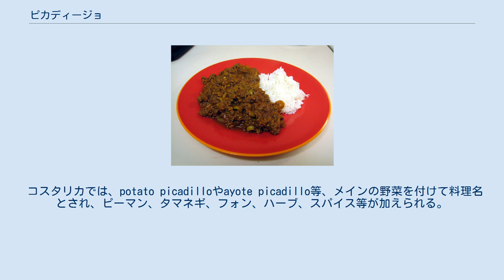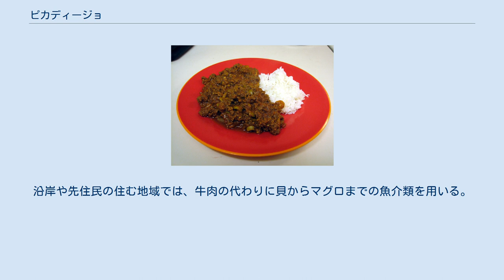ピカディージョ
ライスとともに盛ったピカディージョ ピカディージョ(Picadillo)は、ハッシュと似た、ラテンアメリカの多くの国とフィリピン（フィリピンではginilingやarroz a la Cubanaとも呼ばれる。）の伝統料理である。
牛挽肉、トマト（代わりにトマトソースを用いることもある）の他、地域によって様々な材料を用いる。
ライスと一緒に供されたり、タコスやペイストリー、クロケットの具材としても用いられる。
スペイン語でpicarは、「ミンチにする」「刻む」を意味する。
 コスタリカでは、potato picadilloやayote picadillo等、メインの野菜を付けて料理名とされ、ピーマン、タマネギ、フォン、ハーブ、スパイス等が加えられる。
タンパク源が入ることもあるが、必須ではない。
トルティーヤまたはライスが添えられる。
 キューバでは、トウガラシ、タマネギ、ニンニク、オレガノ、クミン、トマトソース、フォン、オリーブが入れられ、レーズン、ジャガイモ、ケッパーが加えられることもある。
地域により、オリーブ油と白ワインでソテーする。
ブラック・タートル・ビーン及びライスとともに供する。
 ドミニカ共和国では、トウガラシ、赤タマネギ、ニンニク、トマトソース、ブイヨンキューブ、オリーブ、ケッパー、レーズン、固ゆで卵、リンゴ酢、オールスパイスを加える。
白米や玄米のライスとともに供する。
 プエルトリコでは、エンパナーダ、アルカプリア、ピオノノやその他のフリッター等のフィリングとして用いられる。
ライスや豆とともに供することもある。
挽肉をハム、タイム、クミン、オレガノ、ローリエ、レカイト、トマトソース、また時にはレーズン（ラムレーズン）、オリーブ、ケッパー、ジャガイモ等とともにアナトー油でソテーする。
 フィリピンでは、伝統的には牛挽肉とジャガイモまたはハヤトウリから作る汁気の多い料理である。
汁気の少ないものもある。
タガログ語で挽肉を意味するギニリン（giniling）と呼ばれることもある。
またキューバ人が「ピカディージョ」と呼ぶものは、フィリピン人にはアロス・ア・ラ・クバーナ（Arroz a la Cubana）として知られている。
ライス、揚げたプランテンを添え、上に目玉焼きを飾る。
ゆで卵と一緒に食べることもある。
 メキシコの一部では、調理中にタマネギとライムを加える。
ソースに砂糖やハチミツで甘みをつけ、照り焼きやプルコギに似た味付けにすることもある。
味付けにレーズンも用いられる。
沿岸や先住民の住む地域では、牛肉の代わりに貝からマグロまでの魚介類を用いる。
 メキシコの別の地域では、ワヒーヨとソテーしたタマネギ、トマト等から作る。